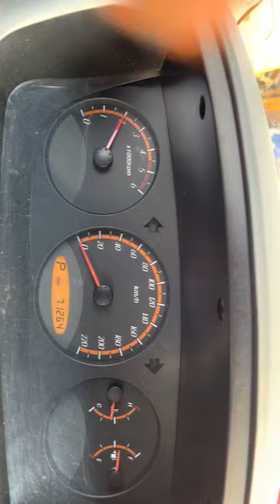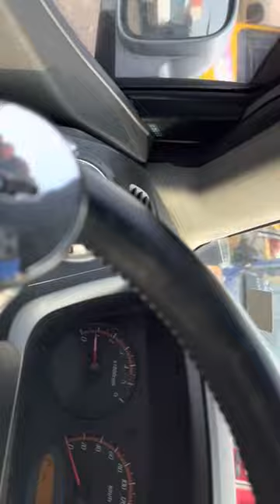025236 SSANGYONG ACTYON 2008